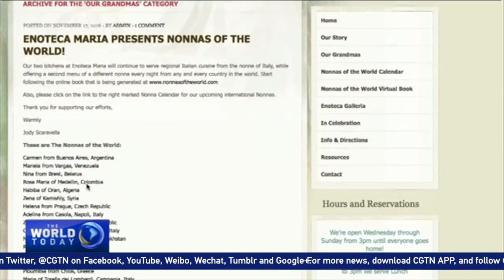New York restaurant offers home-cooked meals from grandmothers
A small Staten Island restaurant in New York City boasts an astounding group of international grandma chefs serving up a taste of home. CGTN’s Liling Tan has the story.